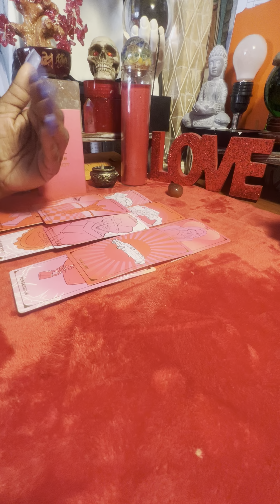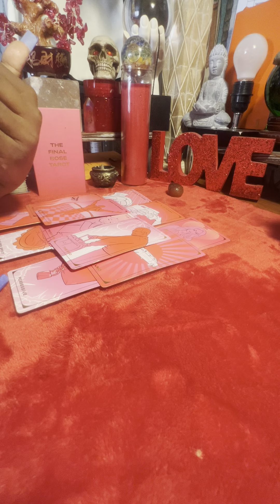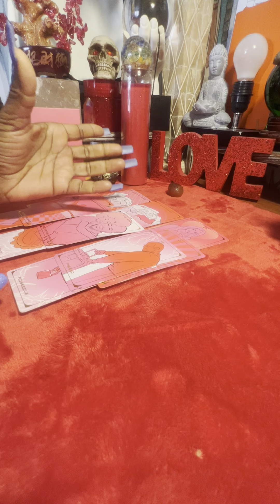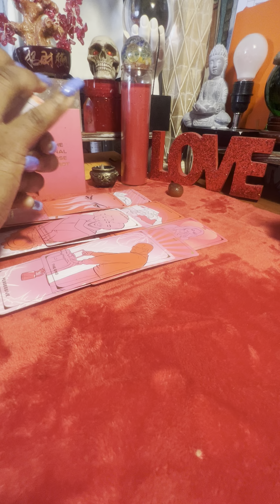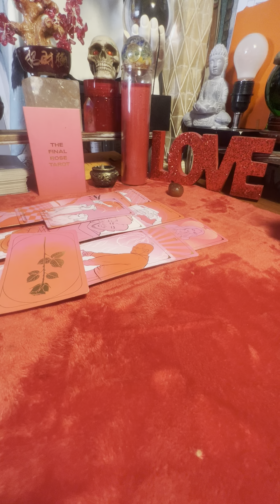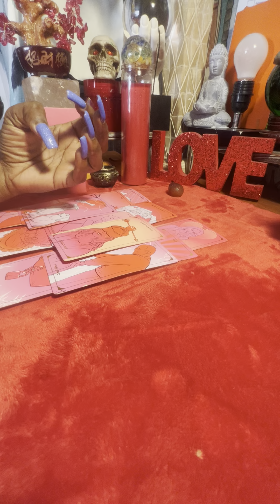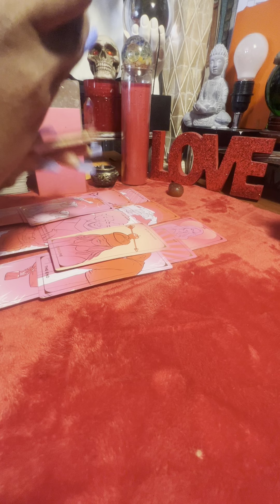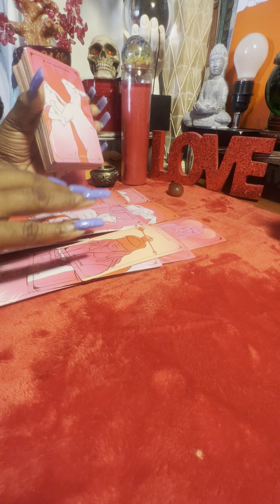Pt.2 love reading!!